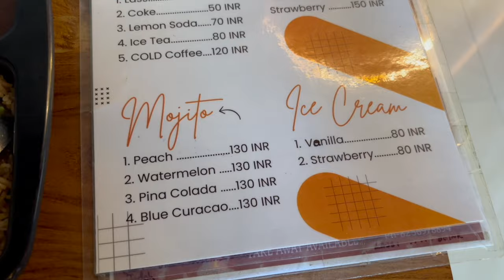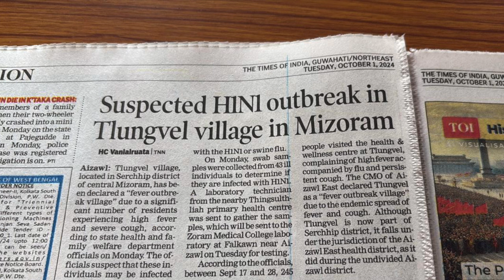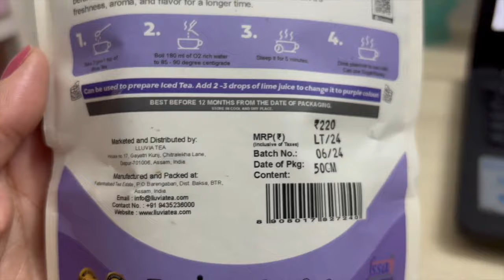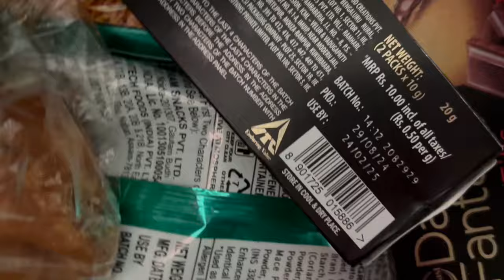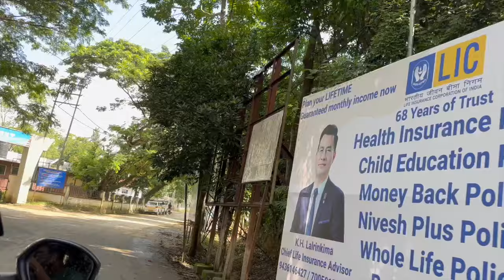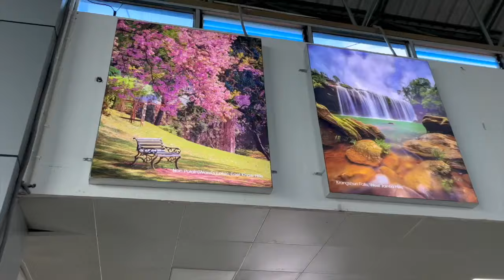This Incident Never Happened in My Entire Hostel Life | 2024 Mizoram University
Continuing my trip to Mizoram University, in this video, I take you to experience hostel life and what it is like inside the campus. You will also experience the terrifying incident of a snake in my hostel room, shopping in Aizawl city, restaurants, and prices vegetables, clothes, etc.
"💗 JOIN OUR CAUSE:
Buying Super Thanks empowers you to back creators regularly, fostering our channel's creative journey. Your support fuels the authenticity of our content, ensuring a seamless flow of inspiration. With your generosity, we can dedicate more time and resources to crafting enriching videos for you.
ABOUT US:
Lifestyle Odyssey is all about lifestyle vlog. We document our daily chores and activities to help people know, learn things, and discover new places.